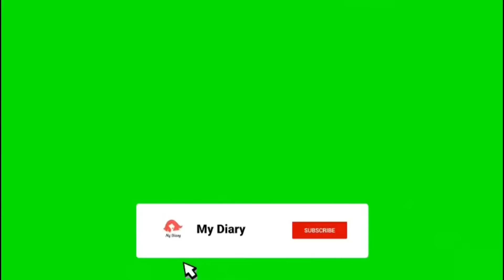කුරුඳු පොත්තෙන් කොන්ඩේ ඉක්මනින් වවමු | How to remove head lice | Cinnamon hair treatment | Hair care